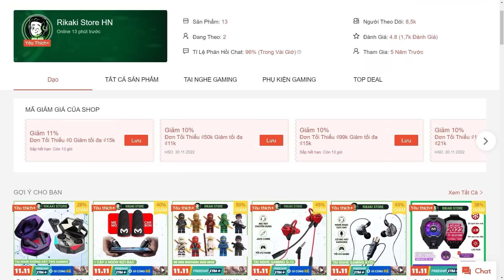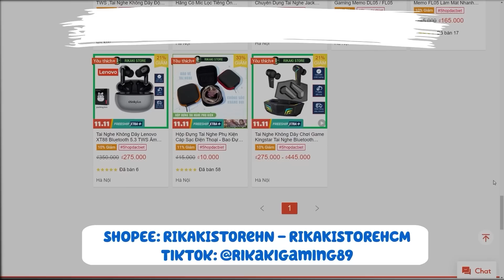Chơi Sớm Nhân Vật Santino Kỹ Năng Tốc Biến Xuyên Tường - Test Vòng Quay Săn Long Quyền | Free Fire